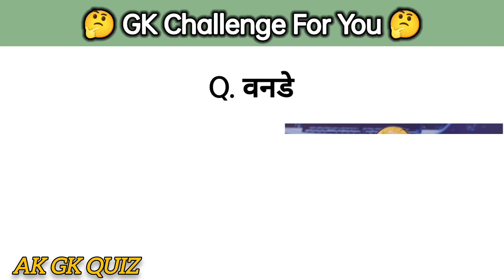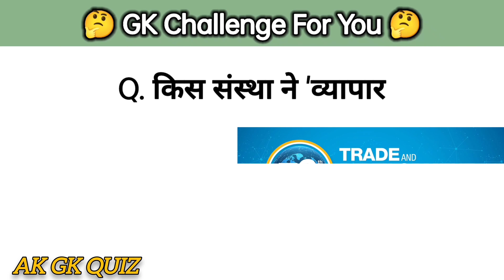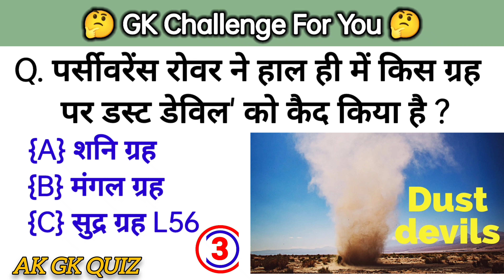most important gk question and answer | new general knowledge questions | gk questions in hindi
GK Question || GK In Hindi || GK question and Answer || GK Quiz || GK GS || AK GK QUIZ

g.k questions
gk today current affairs
जी के
GK
Gk
gK
G K
Gk quiz
GK BR
GK ki Video
Good sawal
जीके.
GK.
BR
सवाल
hindi question
gk question gk question
answer
gk dijiye
general knowledge question answer
जीके जीके
samanya gyan
GK number 1
GK Question
gk question
gK question